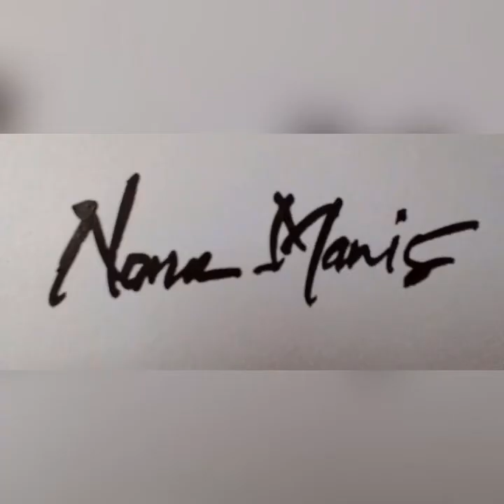Diskusi cover rilisan fisik mini album TongkatKayu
"Ketika ingin tahu, melihatnya saja tidak cukup. Kita harus menyelaminya"
Alhamdulilah cover mini album selesai dan sudah didiskusikan langsung dengan penciptanya;
- Tipografi oleh Adhy Handayana
- Xylografi oleh Wahyu Widyantono
Semoga karya kami bisa segera rilis .. amin
Tunggu yaa 🙏🙏🙏🇲🇨